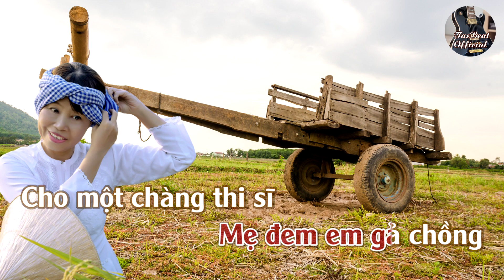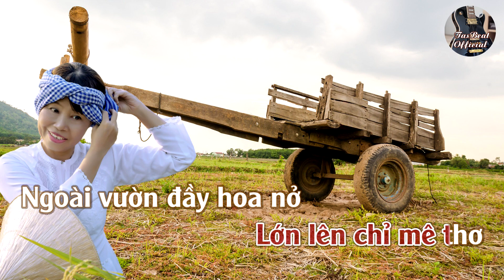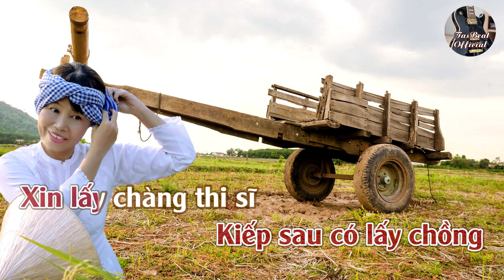Karaoke Kiếp Sau (Nhật Ngân) Tone Nữ Trầm | TAS BEAT